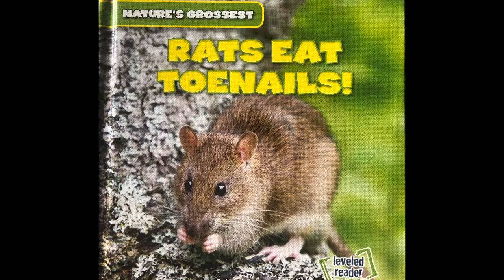Rats Eat Toenails Read Aloud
This is a science book about rats.